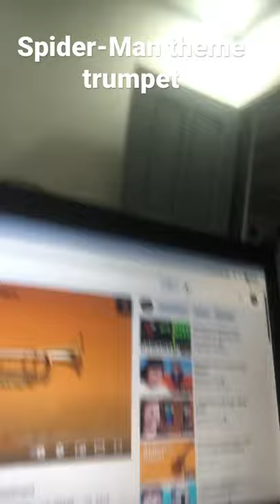Spider-Man theme code:6809866800986